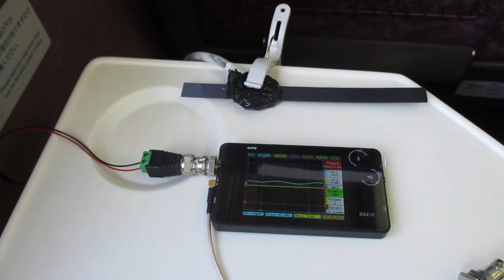超音波を利用した「振動計測技術」 ultrasonic-labo